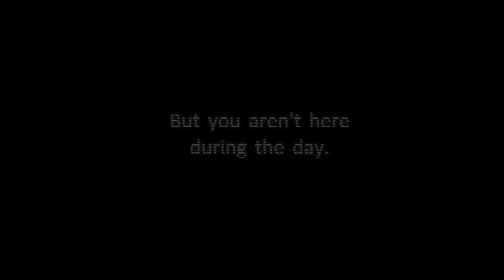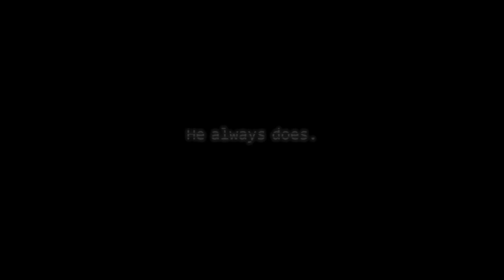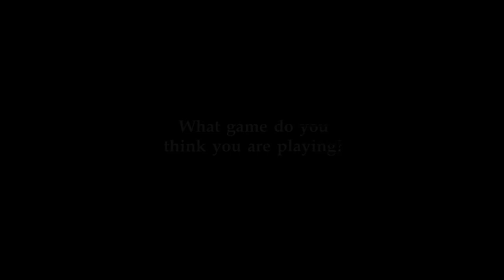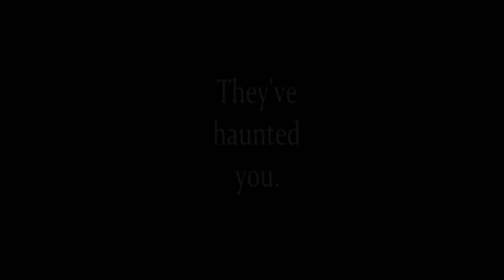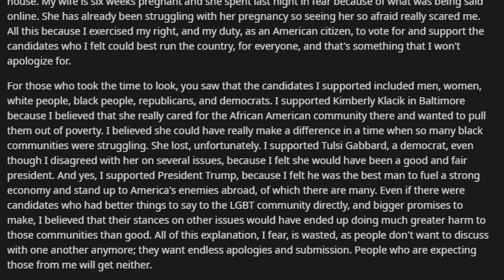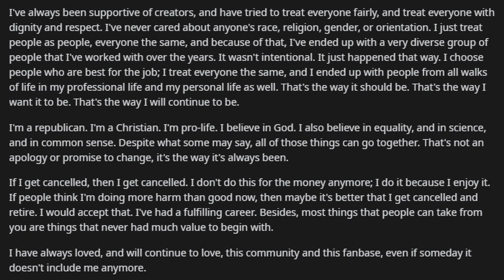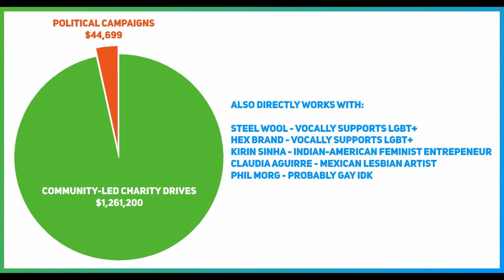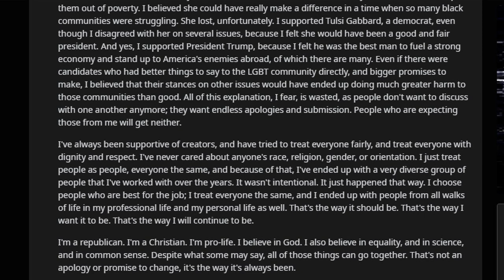The Scott Cawthon Controversy - My Thoughts.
Five Nights at Freddy's (FNAF) creator Scott Cawthon cancelled drama and controversy on Twitter and Reddit.